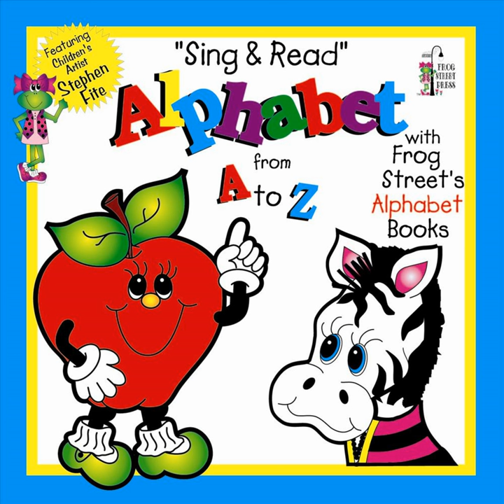Octopus Stew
Octopus Stew · Frog Street Press

Sing & Read Alphabet